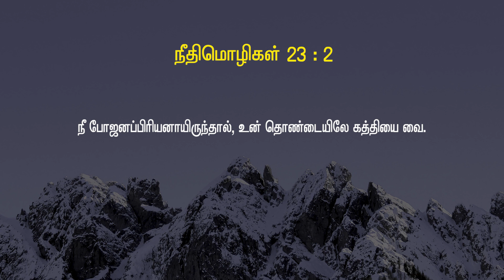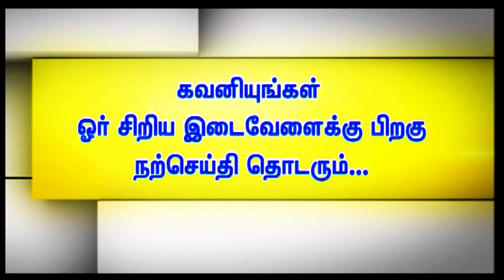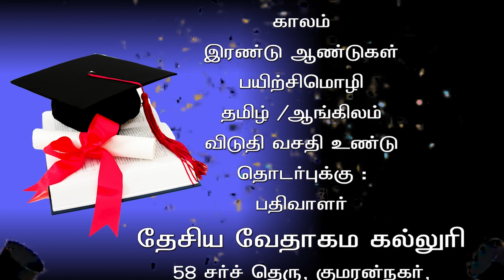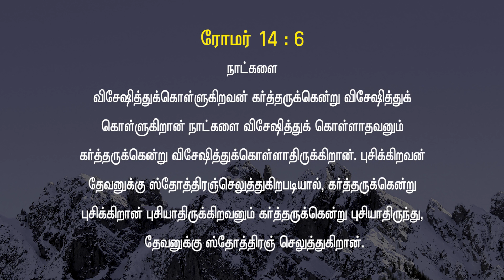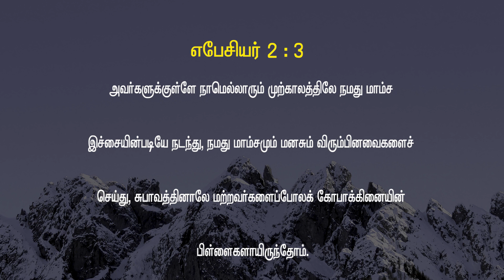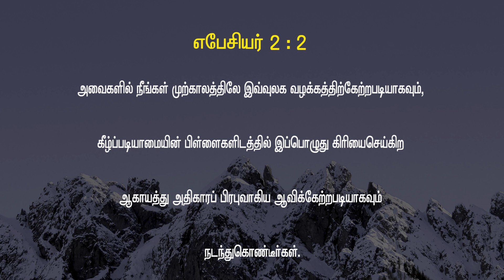Nbc news Bulletin- Feast & Festivals .-விருந்தும் விழாக்களும்-10.Jun .2002